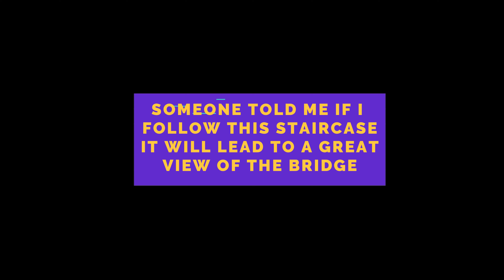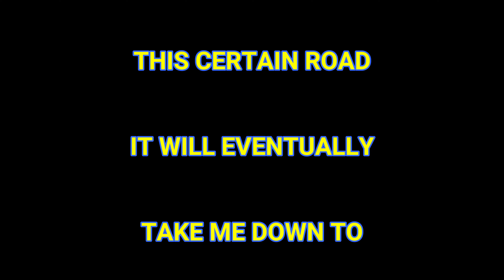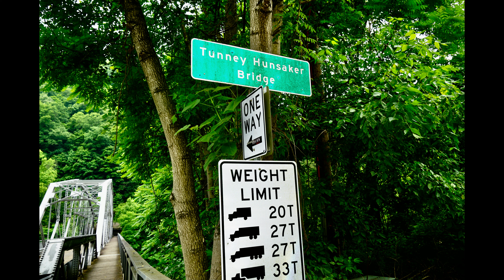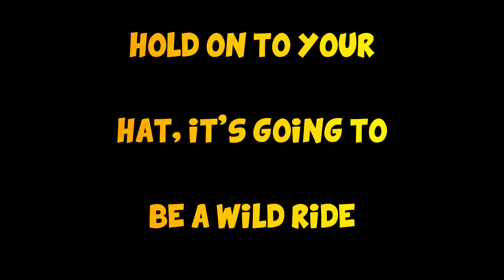RES National Parks 13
New River Gorge - W. Va.